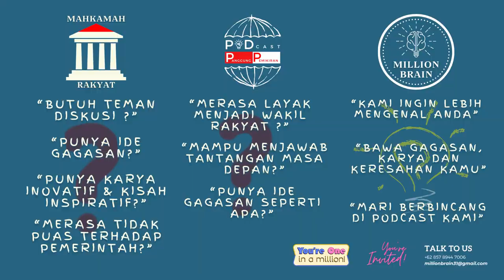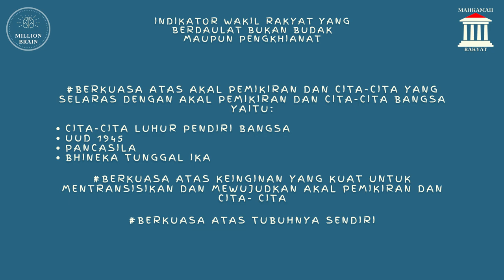Speed Pembangunan Kota Sukabumi Ke depan Jika Di Tangan Ayep Zaki & Bobby Maulana - Podcast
Pembicara : @AyepZaki@AyepZaki & @BobbyMaulana88 @MenataKebaikan (Calon Walikota & Wakil Walikota Sukabumi 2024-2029)